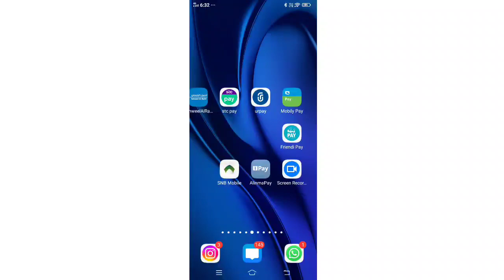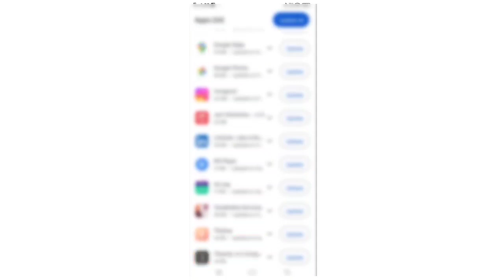BIG update VPN Checking 17 हजार अजनबी गिरफ्तार /VPN Ban in Saudi Arabia /VPN Use na Karen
VPN Checking 17 हजार अजनबी गिरफ्तार
VPN Ban in Saudi Arabia
VPN Fina Check Kaise Kare
The 6 Best VPNs for Saudi Arabia (KSA) in 2023
Which VPN can work in Saudi Arabia
vpn for iphone
vpn configuration iphone free